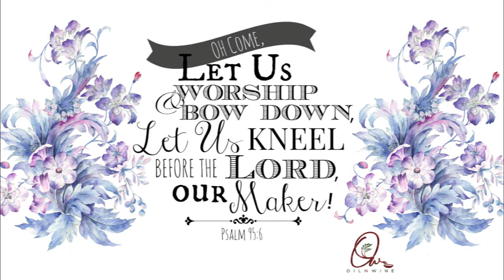(Tamil) Delhi Summer camp 2022 - session 4